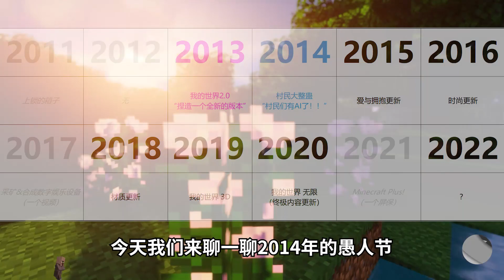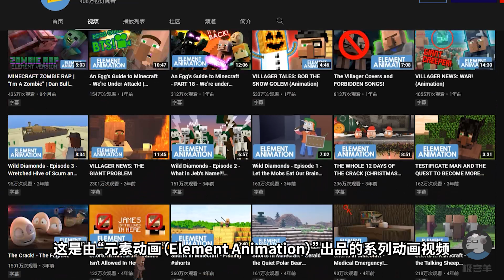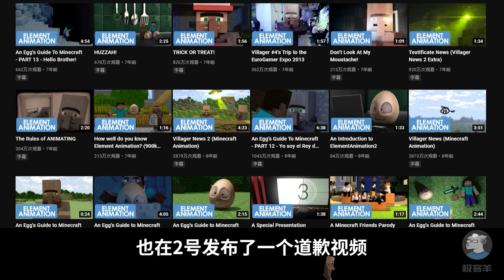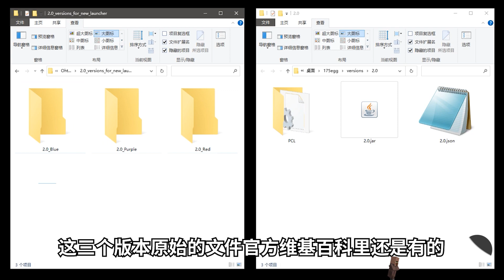【羊羊君彩蛋】竟有干货教程！盘点《我的世界》2014年愚人节特别版本~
本期视频和大家一起来盘点盘点2014年《我的世界》愚人节彩蛋！
本期视频所用音乐🎵
🎵 C418 - Minecraft
🎵 C418 - Sweden
🎵 C418 - Subwoofer Lullaby
🎵 C418 - Sweden (Hard Rock_Metal cover)